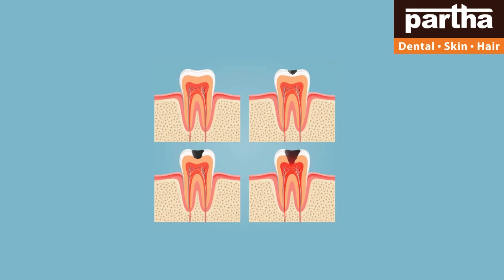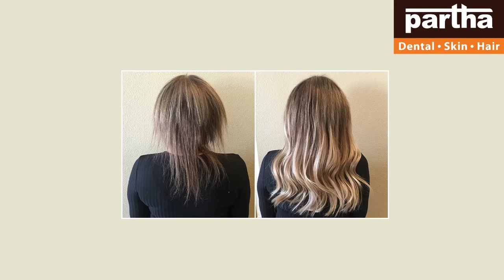Partha Dental Skin Hair Clinic is specializing in affordable cosmetic treatments.